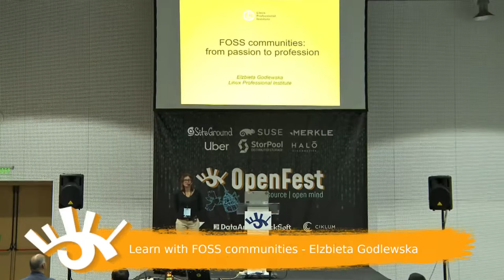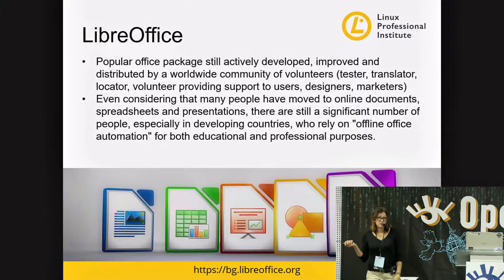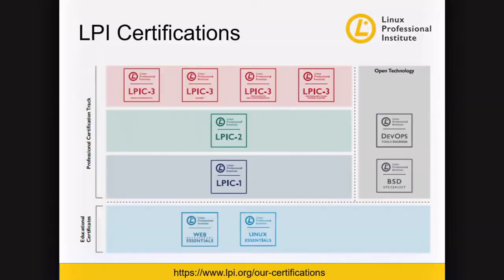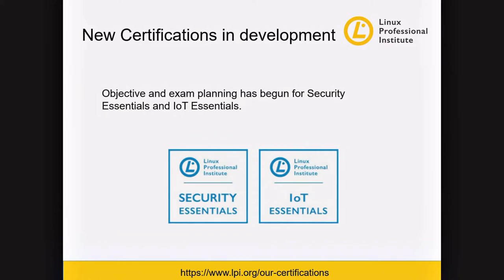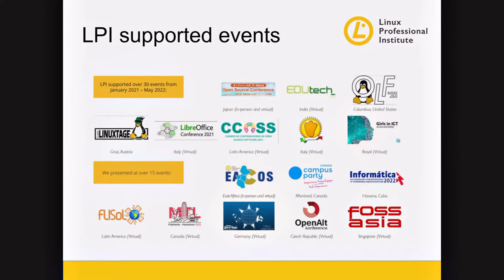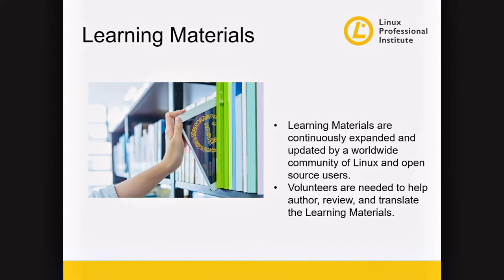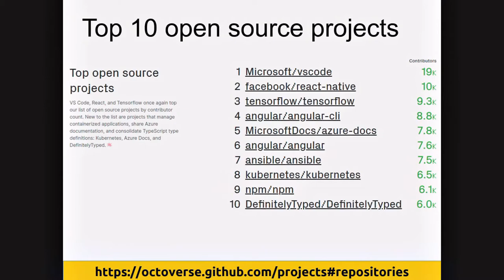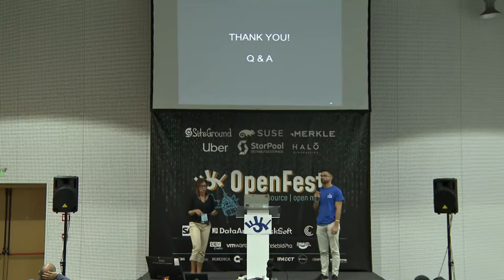Learn with FOSS communities - Elzbieta Godlewska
Ubuntu, Debian, Parrot, Sys/DevOps, LPI - these are examples of free and open software communities. How do these informal groups work? How do you turn a shared passion into a project and a project into a profession?